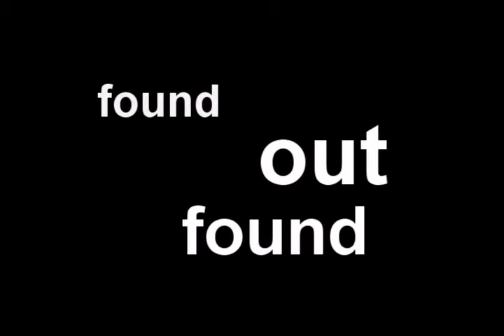Not So Tough Found Out (March Snow)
I made this back in March when we had a really nice snow. Just got around to rendering it in SD to put it on YouTube.

Song: "Not So Tough Found Out" by Copeland
Filmed with: Canon HG10
Edited with: Sony Vegas Platinum